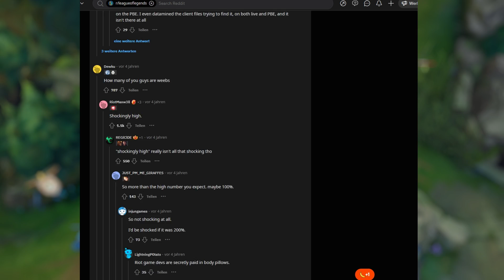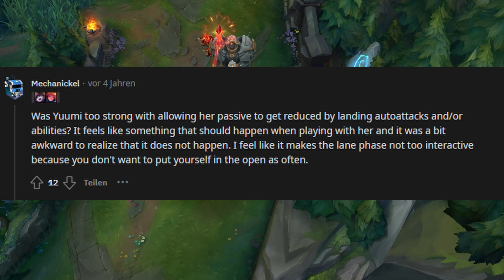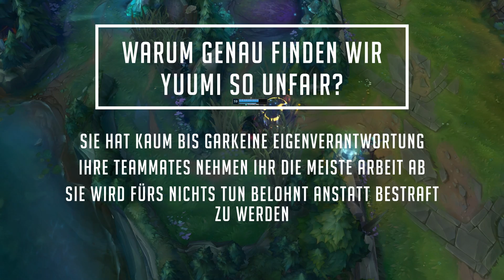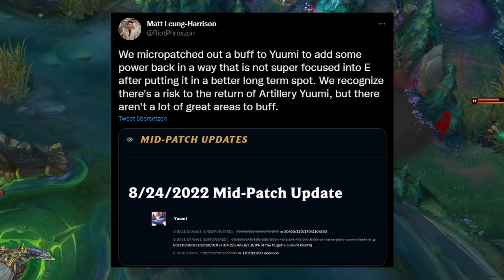Warum ist Yuumi so gehasst? League Opinion #12 [League of Legends Deutsch / German]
Herzlich Willkommen zu League Opinion.
In dieser Videoreihe gehen wir die Meinungen der League Community durch.
Heute geht es umYuumi!
Yuumi ist eine DER am meisten gehassten Champions in League of Legends aber warum ist das so?
Weil sie eine Katze ist?
Weil sie ein Egirl Champion ist?
Oder wegen ihrem SKill LVL?

Warum ist Yuumi so gehasst? League Opinion #11 [League of Legends Deutsch / German]